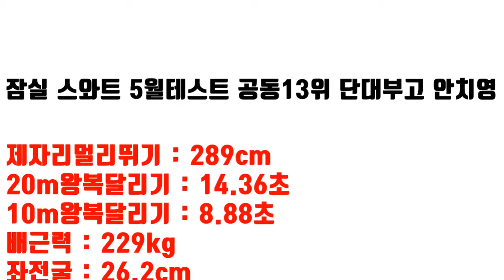농구에이스는 체대입시도 에이스?!ㅣ5월모의테스트 공동13위 단대부고 안치영 [스왓TV]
5월모의테스트 공동13위 단대부고 안치영

20m왕복달리기 - 14.36초
10m왕복달리기 - 8.88초
배근력 - 229kg
싯업 - 61회
좌전굴 - 26.2cm

lovesanglee0